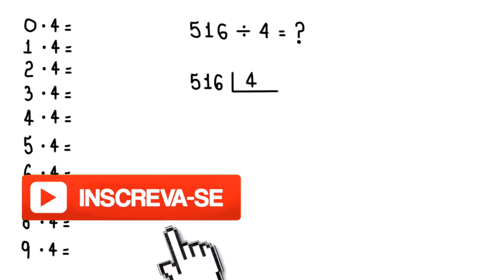DIVISÃO: 516 dividido por 4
uma divisão: 516 dividido por 4.

Fortaleza - CE
60840974

Sony Vegas

Atube Catcher

MICROFONES

Lapela Sony: ECMCS3